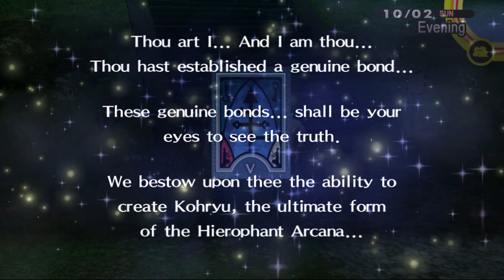Persona 4 Golden Social Link [HIEROPHANT]